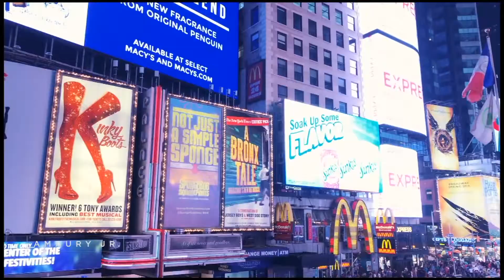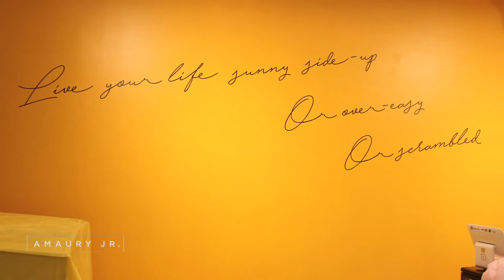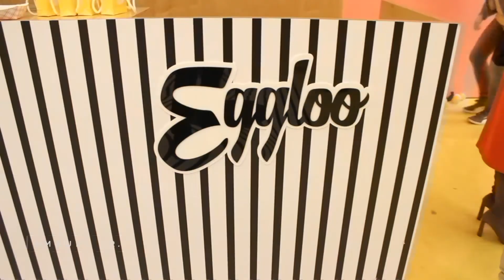Conheça "A Casa do Ovo" em Nova York